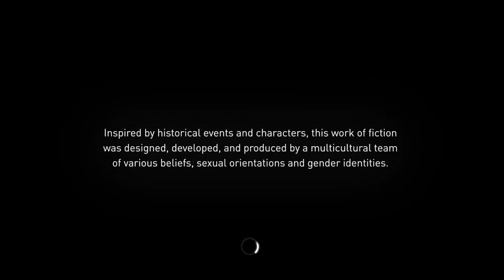Assassin's Creed Syndicate The Man In Charge